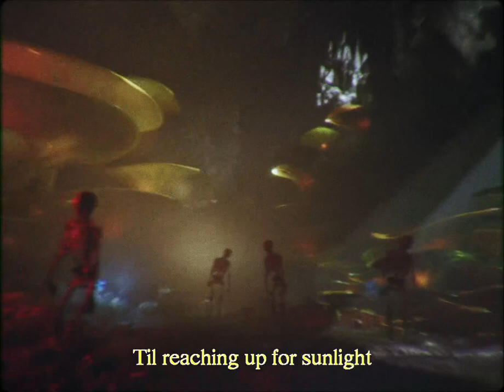Unreal Engine 5 test - Hozier - First Time